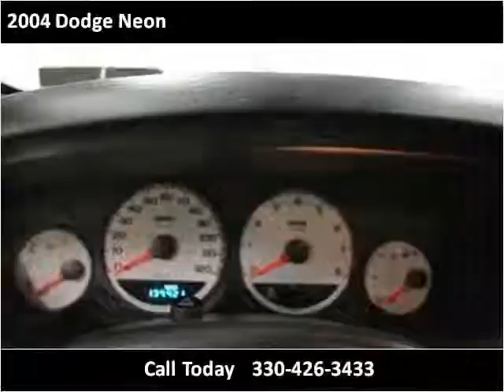2004 Dodge Neon Used Cars East Palestine OH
This 2004 Dodge Neon is available from Rollerena Auto Sales.